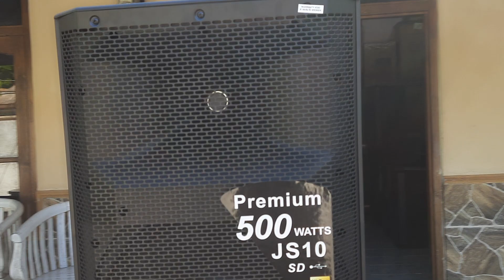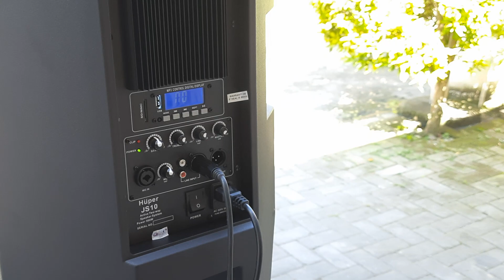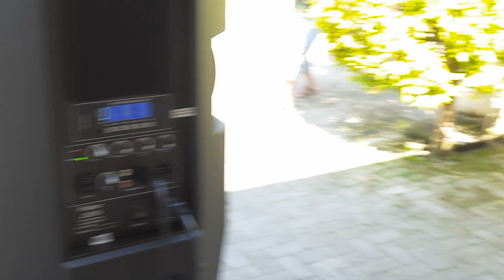Test dulu...Pesenan paket sound HUPER AKTIF dibawah 10jt murah meriah mantap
PAKET SOUND HUPER

HUPER JS 10 15in 500watt
Mixer 8ch wisdom
Stand full besi
Mic kabel
Kabel kabel

●Barang baru garansi 1th HUPER
Boleh bijian boleh sepasang

●ALAMAT
-Bagusan rt9 rw 4 ketitang juwiring klaten
-Google maps ; arif speaker
-Grub ; jual beli arif speaker (video cek sound )
-Halaman ; Arif speaker klaten (video cek sound )

●Pemesanan
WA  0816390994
Terimaksih